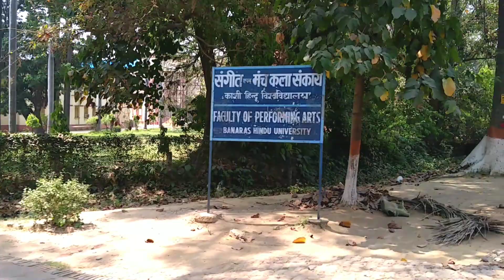काशी हिंदू विश्वविद्यालय वाराणसी । BHU । Banaras Hindu University के कैंपस का नजारा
दोस्तों इस वीडियो में हम आप लोगों को बनारस के काशी हिंदू विश्वविद्यालय के कैंपस का पूरा वीडियो दिखाएं हैं।